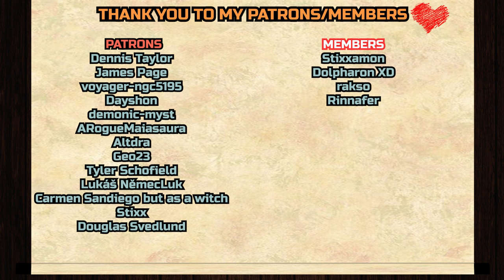DWAGONS!! | Legend of Vox Machina 2x1 REACTION & ANALYZATION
Dennis Taylor,
James Page
, voyager-ngc5195
, Dayshon,
demonic-myst
, ARogueMaiasaura,
Altdra
, Geo23,
Tyler Schofield
, Stixx, Douglas Svedlund

__*\YouTube Members/*__

Stixxamon, Dolpharon XD, rakso and Rinnafer